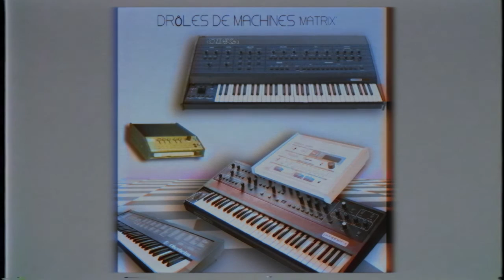Matrix' (Synthesizers: Msq-700 Minipops7 Matrix6 Ob-xa Prophet 5) by MIKE303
Electronic music

Vintage synthesizers used :

Oberheim OB-XA : Rush Bass & Lead voice
Oberheim Matrix 6 : brass & strings
Sequential Circuits Prophet 5 : flute
Sequencer : Roland MSQ-700
Drum machine : Minipops 7